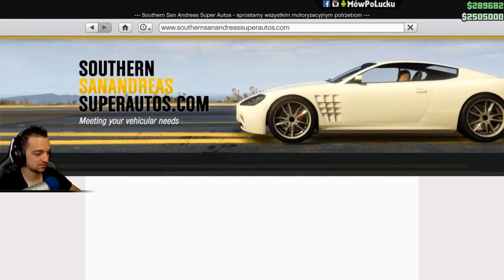Prawdziwy drifter! Mustang "Ken Block" - Tampa drift | GTA 5 Online